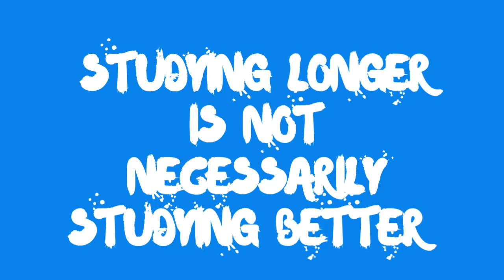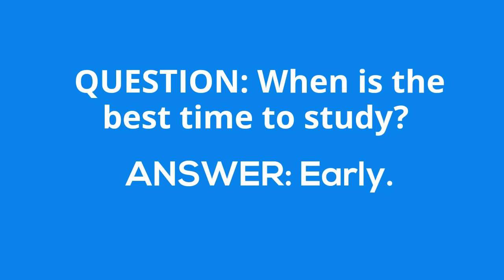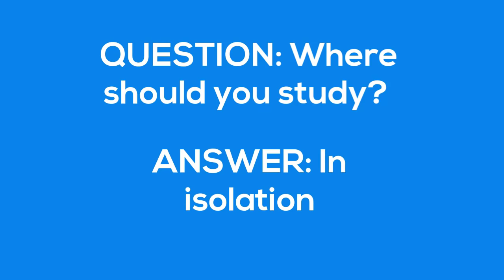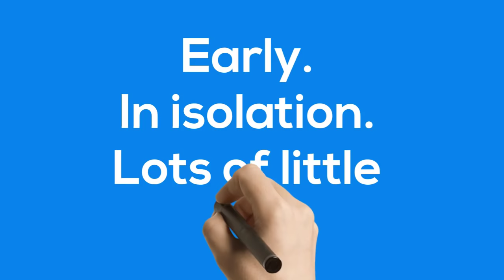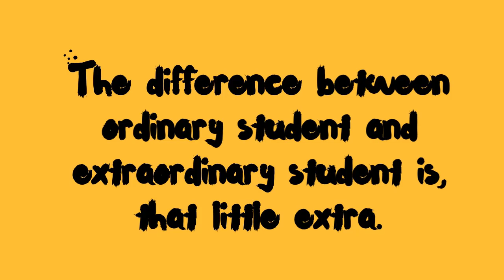MOST EFFECTIVE STUDY TECHNIQUES FOR EXAMS|HOW TO STUDY WITH CONCENTRATION FOR EXAMS IN TELUGU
MOST EFFECTIVE STUDY TECHNIQUES FOR EXAMS IN TELUGU
in this video we discuss about the most effective study technique which heps you to concentrate and study while preparing for exams

MIC WE USE
WhiteBoard animation softwares we use